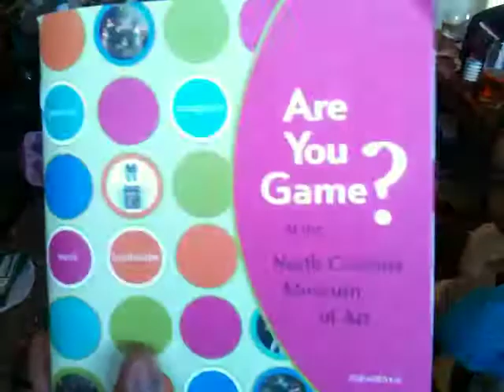Gift Box from Grandma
The Bearwaker Girls receive a gift box from Grandma Sharon.

It was wonderful. Thank you so much Grandma Sharon.

IMG_6098.MOV